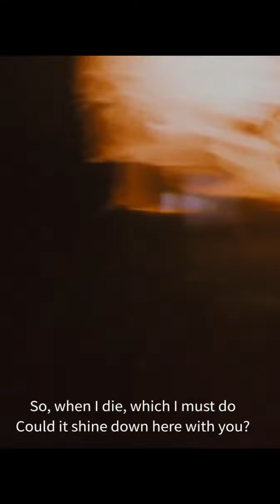Mitski - My Love is Mine All mine